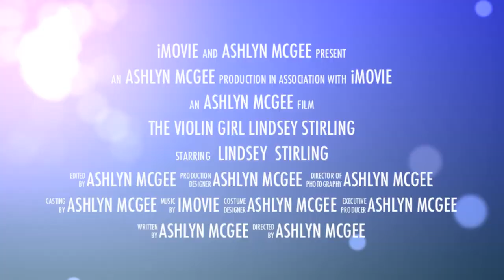The Violin Girl Lindsey Stirling Trailer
I created this on iMovie. My first ever trailer! I hope you all enjoy!